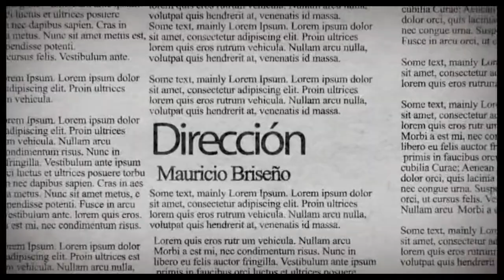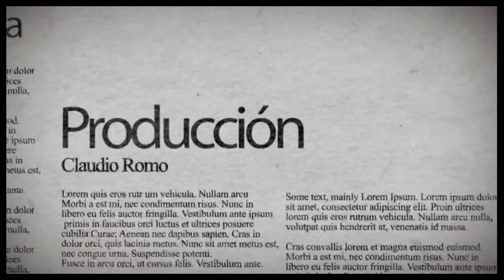Un café con Carlos Bannen candidato Alcalde